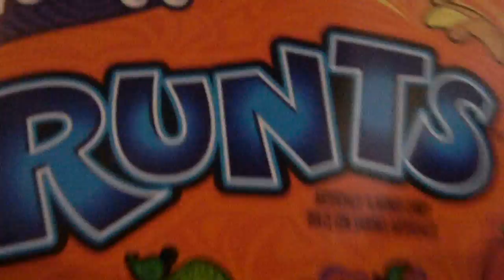Dragon vale lets play episode 1 READ THE DESCRIPSION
so I know I say its episode 2 but episode 1 is on my old computer that broke so this will be episode 1 :)

my game center: maxie7310